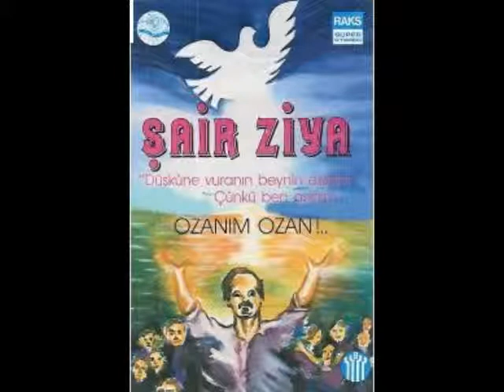ZIYA ÖZBAY OZANIM OZAN